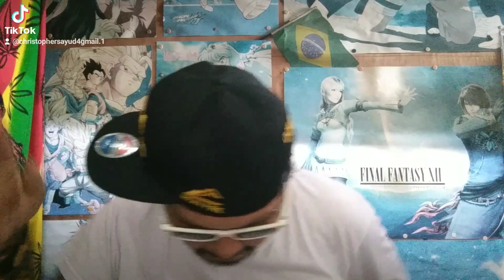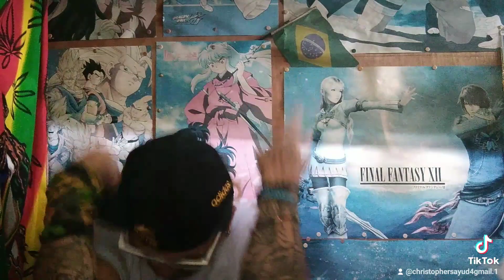[MY LATEST ViDEo's CLiPS] PiNoY RAP VERSioN's SEASoN #14 SiGN oF GoD EMoTioN SoLiD MGA GuY's 🙏🔞💬🤘👑👌🔥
No🗿🦍🇻🇨🇱🇧🇬🇧 ☮️ CoPY's RiGHTs iN FRiNGE's MENT's,💛 MuSiC iS uSED'S FoR ENTER's TAiN's MENT's 🚥 PuR's PoSe's oNLY's 🔇🚫⁉️🙏🔞🎱🔥🇨🇦🇧🇷☮️👁️‍🗨️🎥®️🎼🎧🎙️🆕👑🆚📽️🚦

SoLiD CHoi 🆕🇵🇭 MGA LoDizZz 🧟🇧🇷🇨🇦💣⛽🔇⁉️ DiS's CLAi's MER's AND BASHER's oPEN's iN 🔥👑 PuBLiC's 💬🚫🗽🗼🚥🚦🌐ℹ️☮️🔞👍Ⓜ️🎥🔔🎼💰🎙️👁️‍🗨️🎱🎧💛🎶💙📽️🇰🇷🇱🇷®️

MoRE PoWER's MGA LoDiZz 👽 FuLL ViDEo's WATCH's oN YOuTuBE's MGA GuY's, SuBSCRiBERS AnD ViEWER's 🆕 FoLLoW's LiKE's MY YT's YOuTuBE's CHaN's NeL's CLiCK's AnD SUB's CRiBER's SuBSCRiBERS, CLiCK's AGAiNsT's THE NoTiFi's CATioN's 🔕🔇 PARA uPDaTE's KAYo PALAGi SA MGA NEW's ViDEo's, WATCH's uNTiL's END's MGA LoDizZ 🙏🙏🙏🙏 SALAMAT's LoDiZz GoD's BLES's uS To ALL .💬👑👑👑Ⓜ️🔥👑

ALL's ThE's De TAiL's oN YT's YOuTuBE's CHaN's NeL's SaLaMaT's iDoL's THE FuTuRE's BRiNG's SiTE's 💌🇧🇷🔕🇨🇦🎌💝

🎭🔞💚💛❤️💜🧡💙🖤👁️‍🗨️®️💬👑☮️Ⓜ️🚫🌐⛽📽️🎥ℹ️🎶🎙️🎧🎼🎱🔕👍🆚💈👣🧠🔝

🎭🔞💚💛❤️💜🧡💙🖤👁️‍🗨️®️💬👑☮️Ⓜ️🚫🌐⛽📽️🎥ℹ️🎶🎧🎙️🎼🎱🔕👍🆚💈👣🧠🔝

KoTKiT🔥🇰🇷🇱🇷🗼🗽⁉️🆕🔇🚦💰🚥
TiKToK.CoM/@CHriSTopHeRSaYuD4GMaiL's.1
🎭🔞💚💛❤️💜🧡💙🖤👁️‍🗨️®️💬👑☮️Ⓜ️🚫🌐⛽📽️🎥ℹ️🎶🎧🎙️🎼🎱🔕👍🆚💈👣🧠🔝

🎭🔞💚💛💜🧡❤️💙🖤👁️‍🗨️®️ 💬👑☮️Ⓜ️🚫🌐⛽📽️🎥ℹ️🎶🎧🎙️🎼🎱🔕👍🆚💈👣🧠🔝